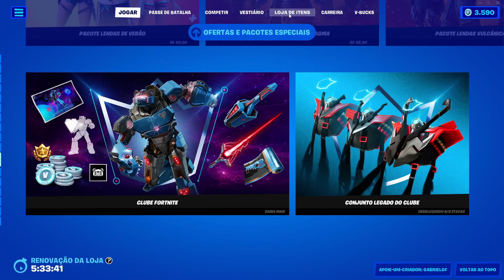COMO COMPLETAR TODAS AS TAREFAS DA SEMANA 1 - Fortnite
Nesse vídeo eu ensino como completar todas as tarefas da semana 1 no Fortnite Battle Royale.